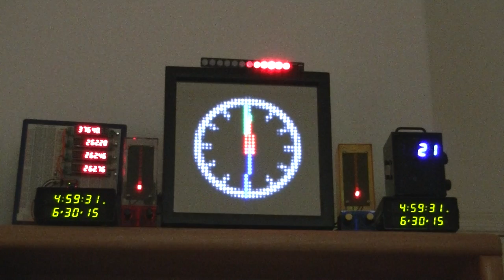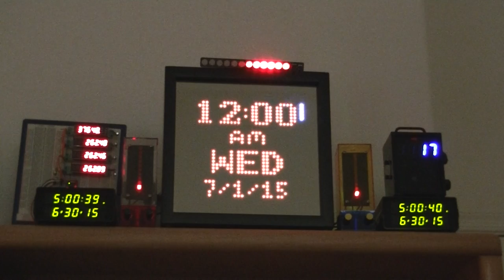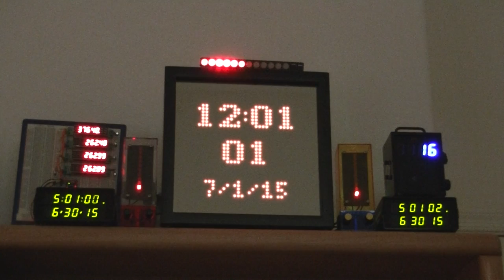Leap Second 2015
This is the net effect of leap second 2015 shown using 3 clocks; two clocks synchronized with UTC and one that's not.  Unfortunately the clock on the left started losing GPS lock just before leap second, causing it to fall behind for a few seconds.